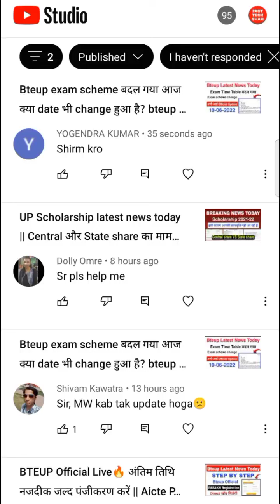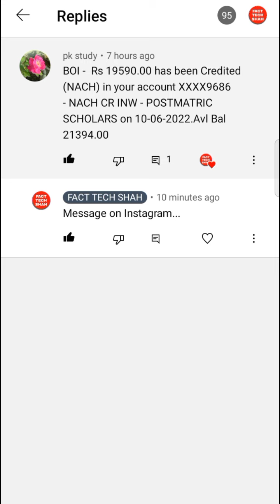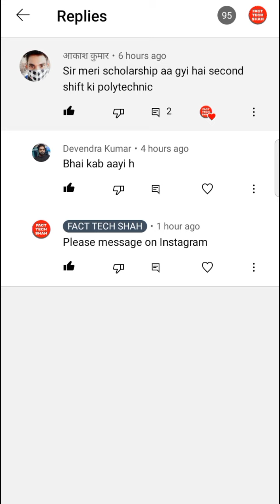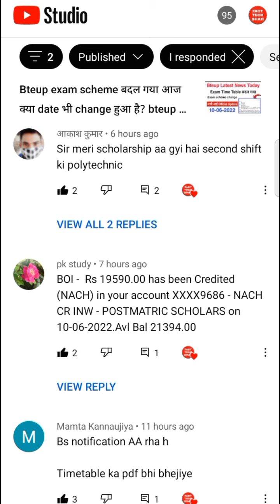UP Scholarship Latest News Today || आज की छात्रवृत्ति ||छात्रवृत्ति 2022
Topics:-👍

up scholarship fact tech shah

UP Scholarship
Scholarship

updeled
up bed scholarship 2022
upschoalrshiplatestnews
up scholarship

Thanks.